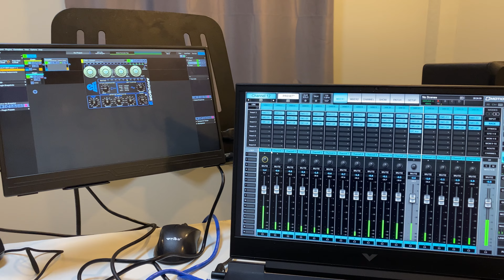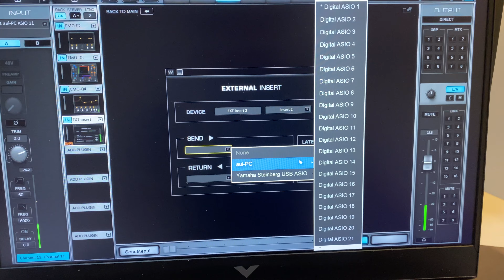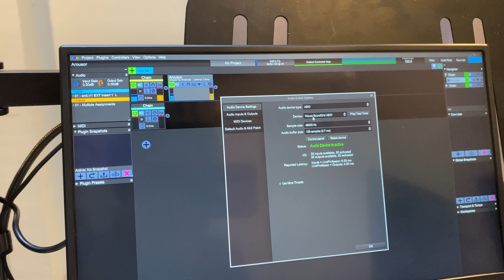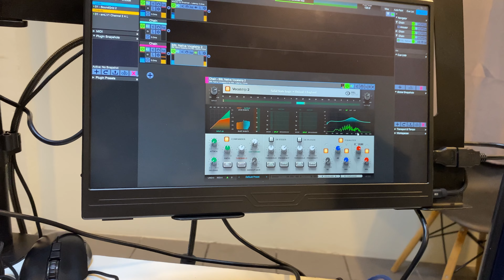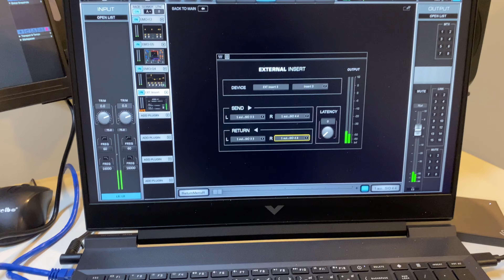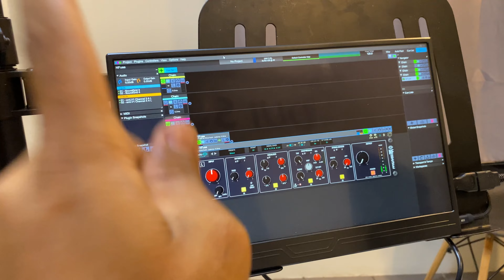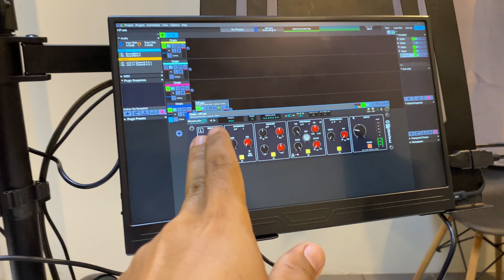[How to insert other VST to LV1 mixer] แทรกปลั๊กอินอื่นที่ไม่ใชjของ waves ในมิกซ์ LV1